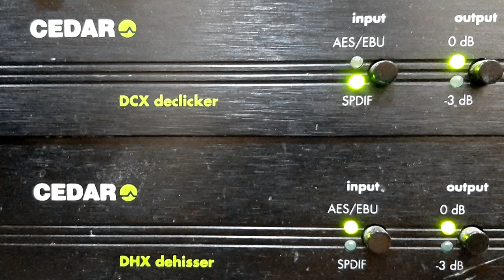LÉO VAZ - É TUA VEZ DE CHORAR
É TUA VEZ DE CHORAR - SAMBA de MÁRIO TEREZÓPOLIS com LÉO VAZ e ORQUESTRA DE CARLOS MONTEIRO DE SOUZA. Disco PHILIPS Nº P-61.175-H-2. Matriz AA-61.175-2H. Tamanho 25cm. Lançado em janeiro de 1963.